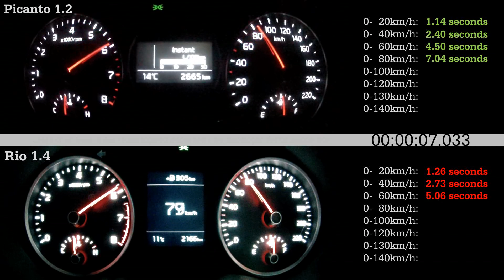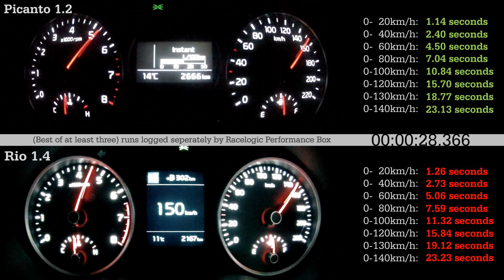2017 Kia Picanto 1.2 (61kW) vs Rio 1.4 (74kW)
KiaPicanto vs KiaRio - which one is the fastest?